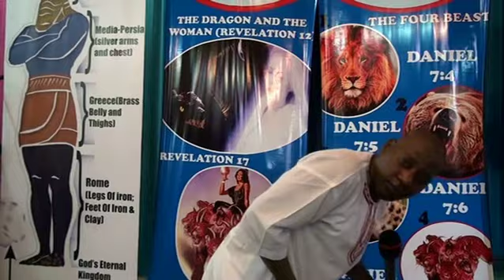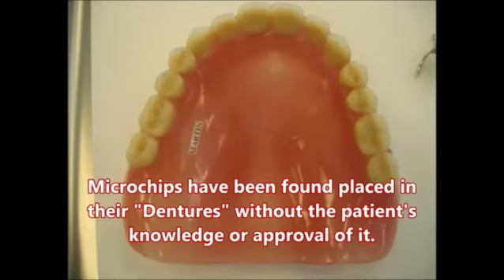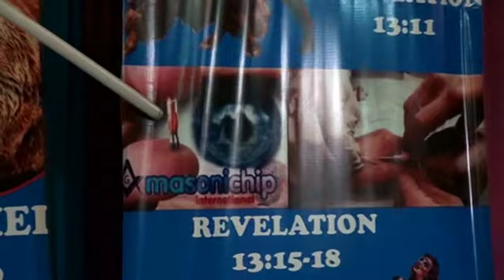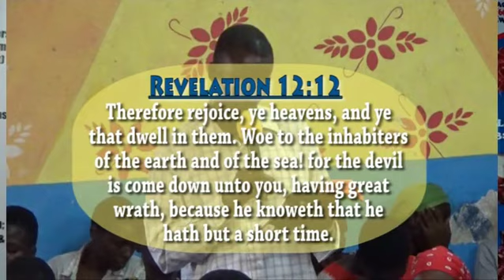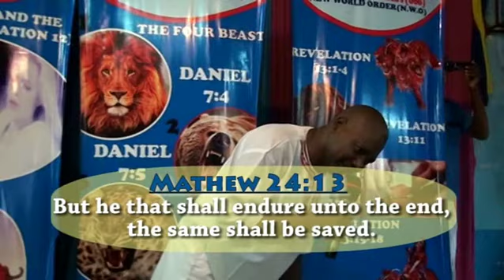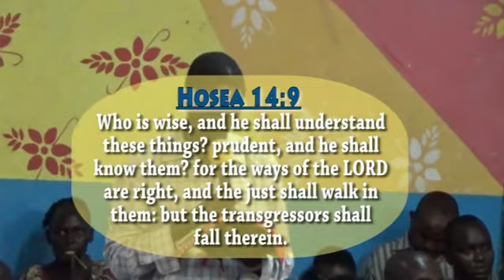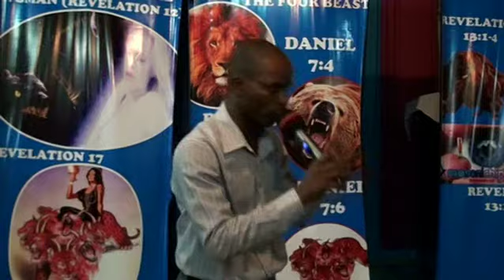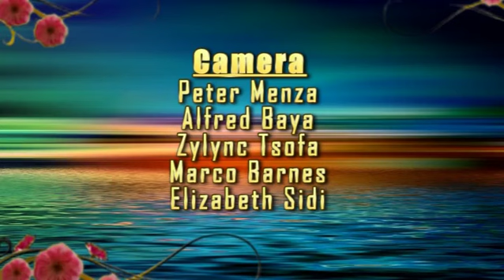END TIMES BREAKING MACKENZIE - THE BEAST VOL 11 SEC B